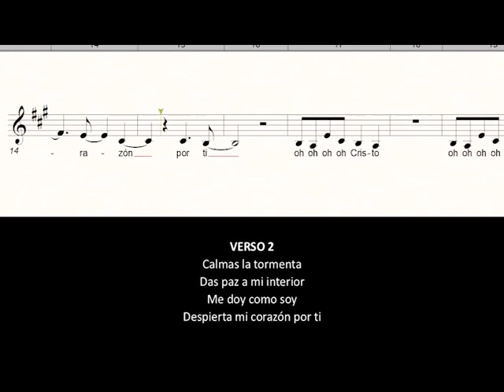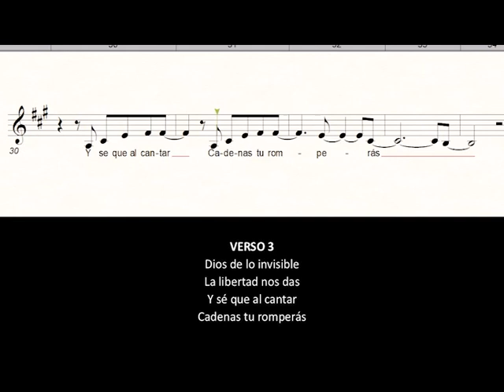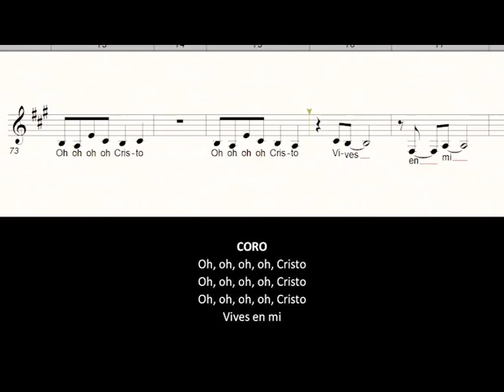Huesos - Adaptacion Español (Bones)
Aftermath - Hillsong
Adaptación
Bones